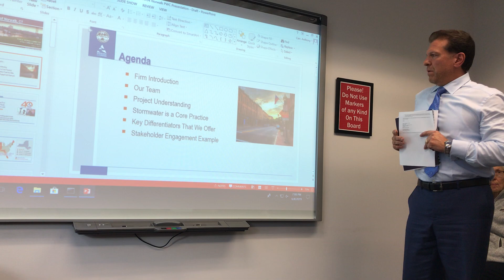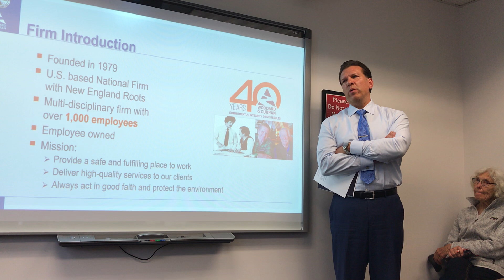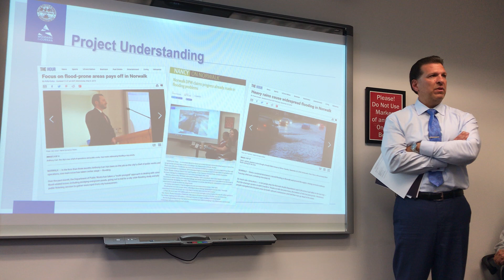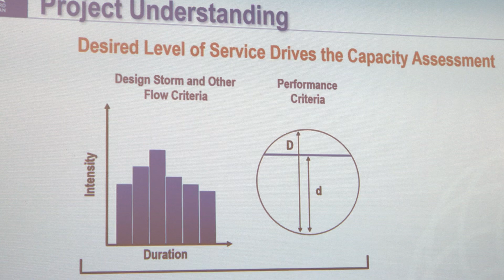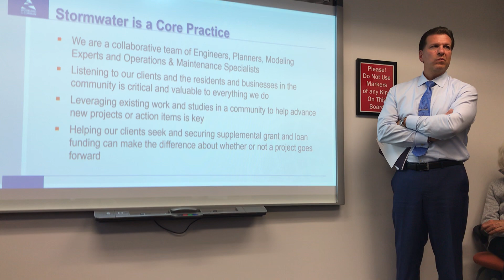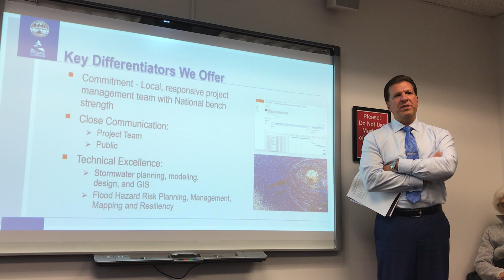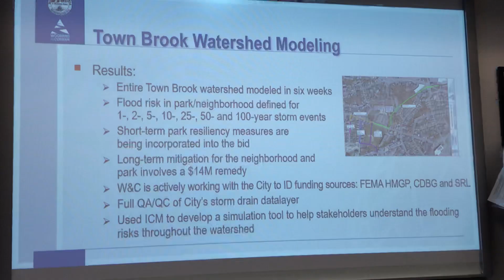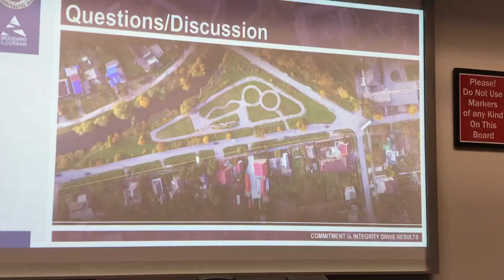Flooding consultants presentation to Norwalk Common Council 10-0604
Woodard & Curran leaders explain their qualifications and plans as the chosen consultant to help Norwalk alleviate flooding.